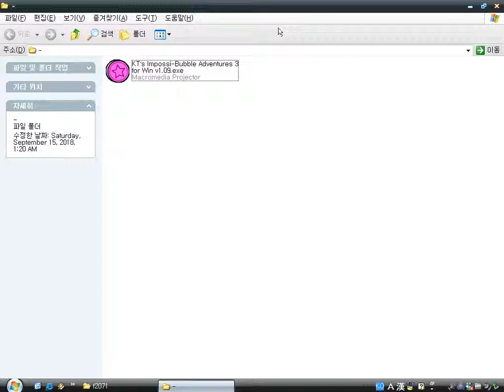KT's Impossi-Bubble Adventures 3 for Win v1.09 (Windows game 2005)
It's a simple mini game by Blockdot, KewlBox.com.
You must shoot the Star Coins on the bubble walls to advance to the next round.